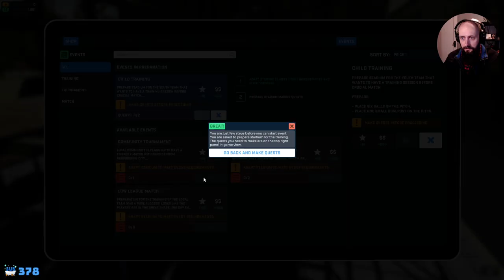Let's Play Stadium Renovator (Demo)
Who's ready to roll some turf? I know I am!